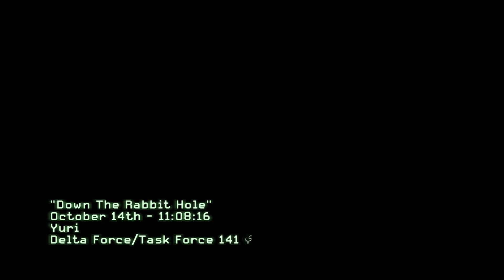Call of Duty: Modern Warfare 3 - Mission 15 - Down The Rabbit Hole